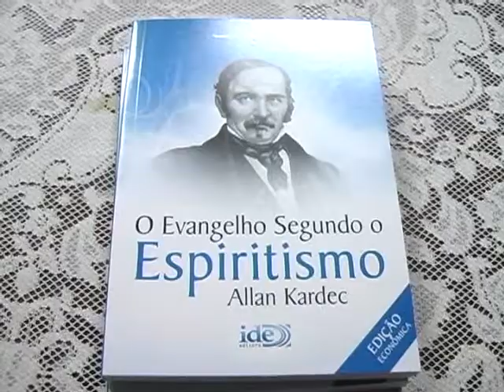Religiões: Espiritismo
13/01/2014